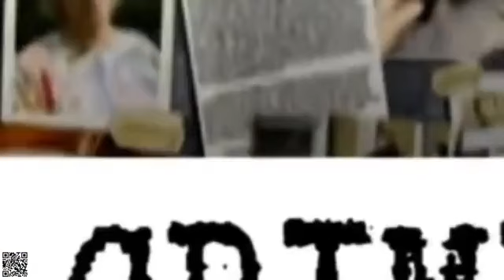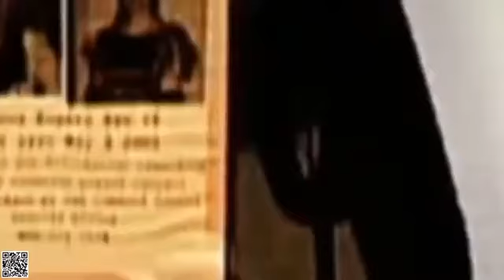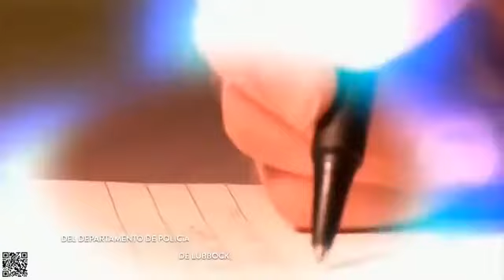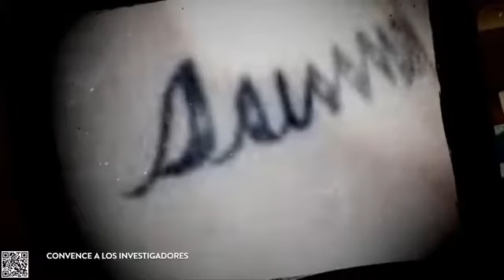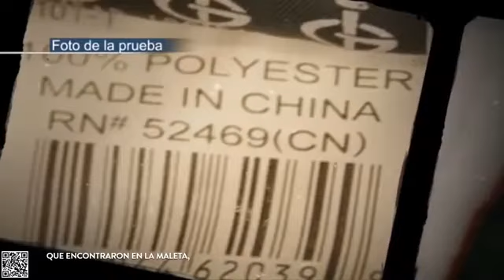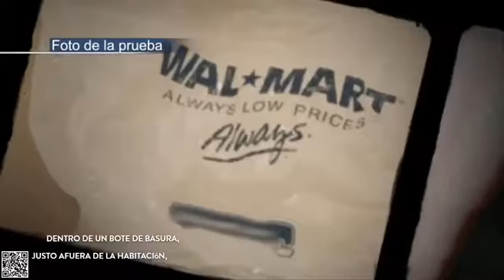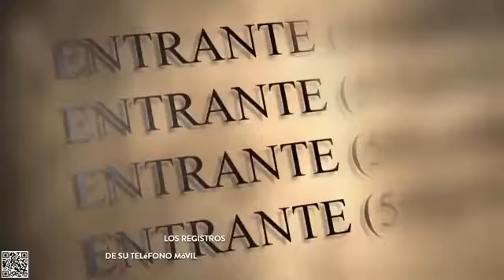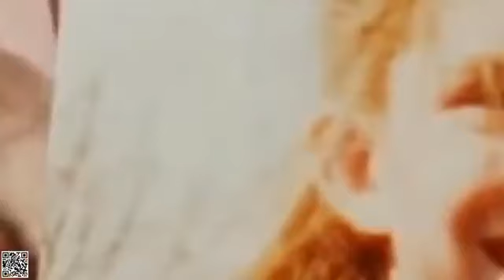Crimen casi perfecto - Investigación Discovery